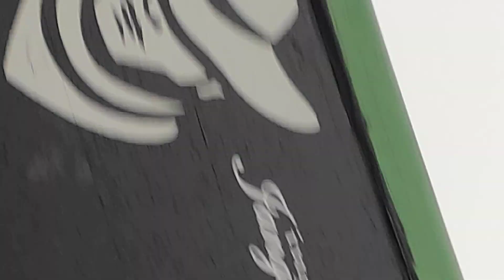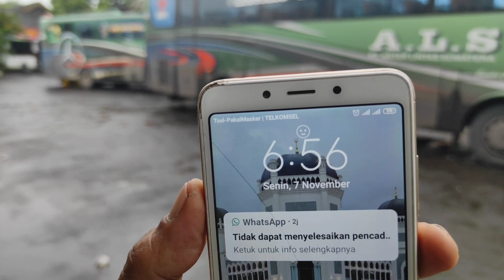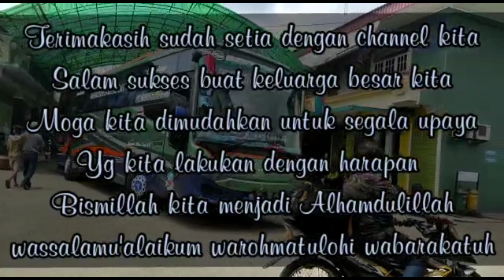MOMENT LANGKA JARANG TERJADI DI DAERAH TERLARANG PT ALS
n#ptals # Moment